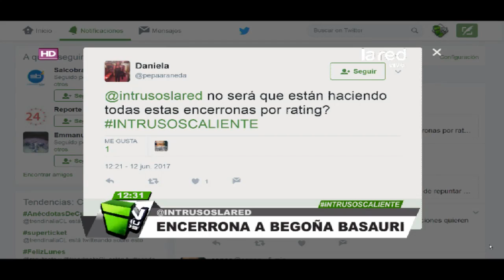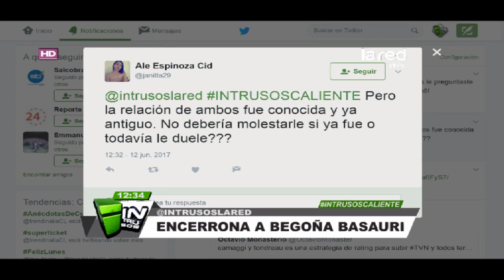La incómoda pregunta a Begoña Basauri tras el quiebre de JC Rodríguez y Laura Prieto